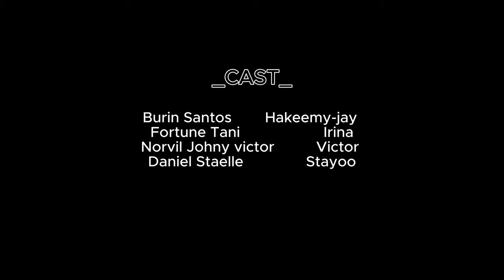INFIDÉLITÉ _Court-Métrage /Jay/Irina /Victor /Stayoo